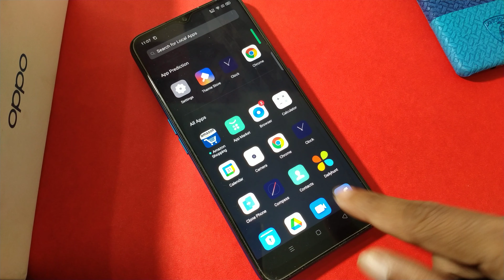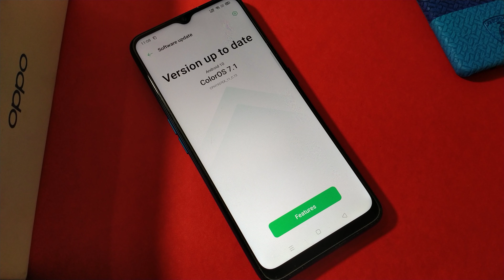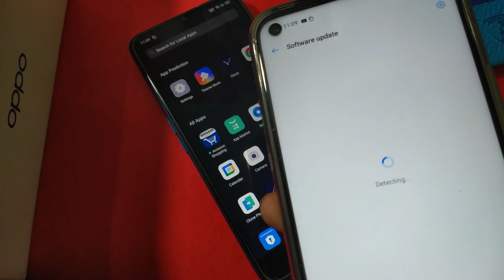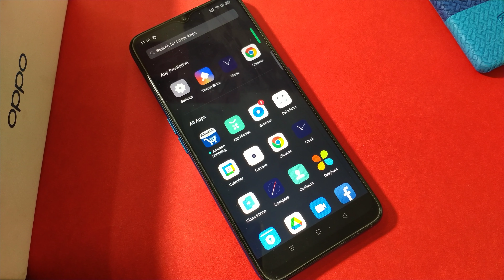OPPO A15s update kaise kare | How to system software update in OPPO A15s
OPPO A15s update kaise kare | How to system software update in OPPO A15s | mobile update kaise kare | mobile update kaise karte hain | mobile update karne se kya hota hai | mobile update kaise kiya jata hai | mobile update nahi ho raha hai kya kare | मोबाइल अपडेट कैसे करें | mobile update kaise hoga | mobile update kaise mari jati hai | mobile update fortnite

Welcome To "Infohardreset" My Motive Makeing Easy To Understand Tech Videos In Hindi. Like 👇